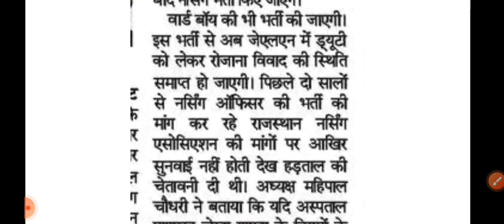JLN hospital ajmer nursing officer recruitment 2024// nursing officer bharti gnm/ bsc nursing apply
Thanks